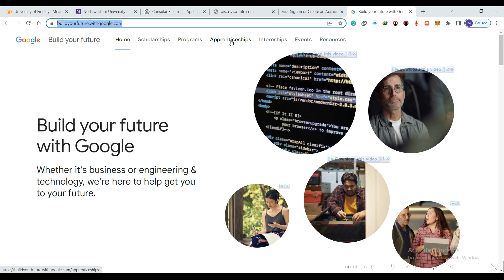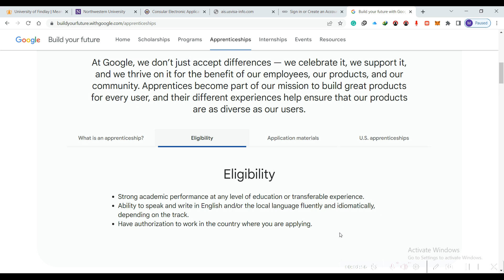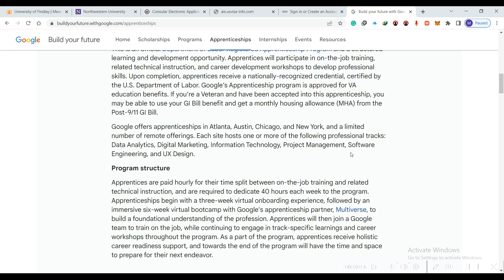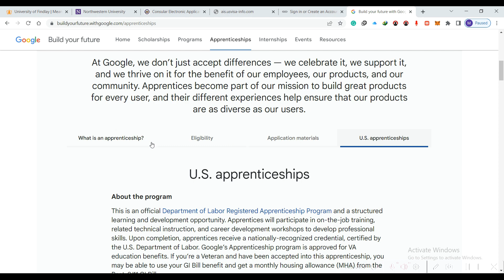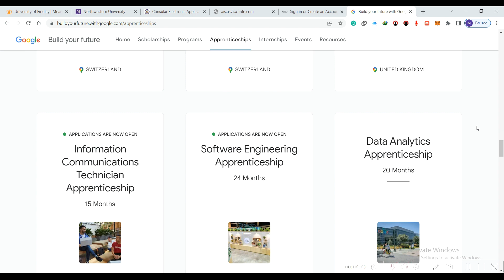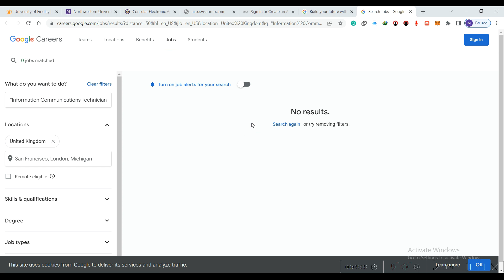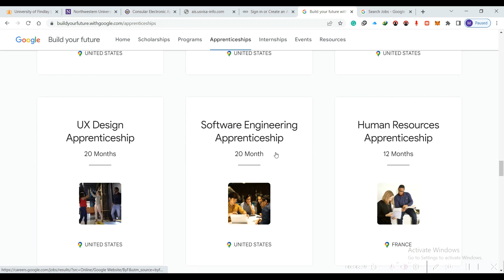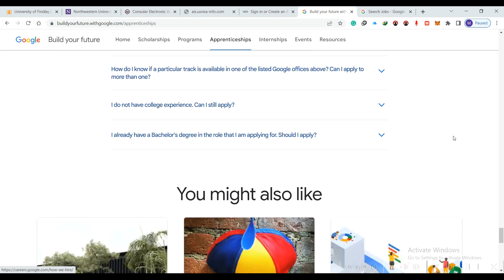GOOGLE APPRENTICESHIP & FREE CERTIFICATE 2023| Courses in IT for Free| Pathways to Move Abroad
Hello family,

Welcome back to the channel. In today's video, I'll show you how to get free certifications offered by Google.

Take Free online courses and grow your business. Whether you’re a beginner, a pro, or starting your online career with Google. Google offers free online courses to help you make the most of the web.
Learn at your own pace on your computer, smartphone, or tablet from anywhere, anytime, and then come back to collect your Free Google Certificate with your name printed on it.

Why You Should Do Google Online Course?
You know that everyone is looking to work online, and start working online from home. The Online working income is doubled, triple the time more than your current salary or income.

These Google Online courses will help you to learn about Digital Marketing, Technical things, and what to do to grow your business on Google and make it to the Top of Google.

Can You get a Job at Google?
Upon completion of the Google IT Courses, and Google Python Certificates, you will gain access to an exclusive job platform where you can easily apply to opportunities from employers with open IT jobs in Google.

The Google Digital Garage is the place where all the Google Online courses are available for everyone. It comes with Free Certificates as well as Paid certificates.
Also, you can select the time and duration of the Courses as well as the course Providers. The Names and the list of the Google Online Courses with Free Certificates are given below;

Types of Google Free Online Courses 2023
• Artificial intelligence
• Coding & development
• Communication
• Design
• Google Digital Marketing Course
• Digital wellbeing
• Career development
• Data

Why Get Google Free Certification?
It will improve your CV if you will add google certification and you can share it on LinkedIn as well. You can easily upload it everywhere.
After completing a Course and getting certified by google, you can apply for Job positions at Google. Google is open to anyone from diverse backgrounds and nationalities.

The Google Free Digital Marketing course is the most popular course by Google taken by millions of people from around the world. The Digital Marketing course by Google comes with Free Certificate as well. The Features of the Courses are:
• Self-paced learning
• Video tutorials
• Unlimited access
• Recognized certificate

Same like this Google has more than 160 courses and you can enroll in many courses as you can.

How to Enroll in a Google Free Online Courses 2023
It is very easy to enroll yourself in a Google Online course. and start your courses with Google. Additionally, you can also select the difficulty level such as Beginner, Intermediate, or Advanced.

More Google Free Online Courses with Certificates 2023
These courses also come with Free Certificates from Google:
• Google Analytics for Beginners
• Advanced Google Analytics
• Google Analytics for Power Users
• Fundamentals of digital marketing
• Get started with the Google Maps Platform
• Google Cloud Computing Foundations
• Google Cloud Computing Foundations: Data, ML, and AI in Google Cloud
• Google Cloud Computing Foundations: Networking and Security in Google Cloud
• Machine Learning Crash Course
• Basics of Machine Learning
• Data Science with Python
• Python Basics for Data Analysis
• Data Science Foundations

3b3 si!!